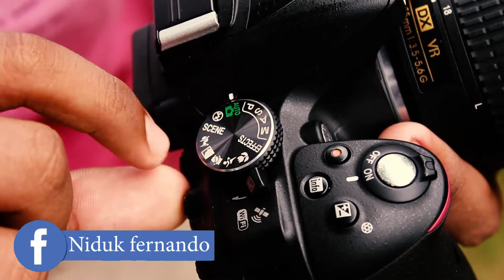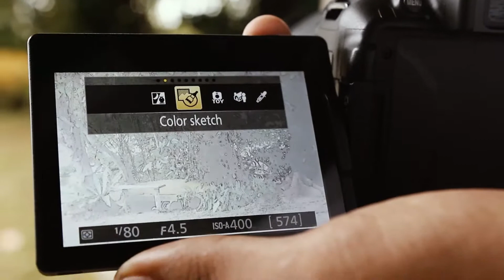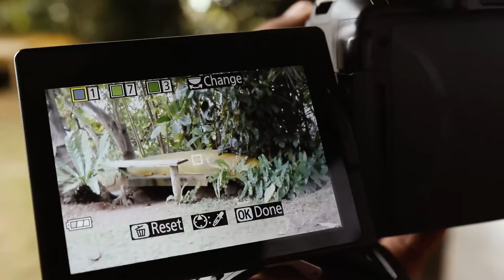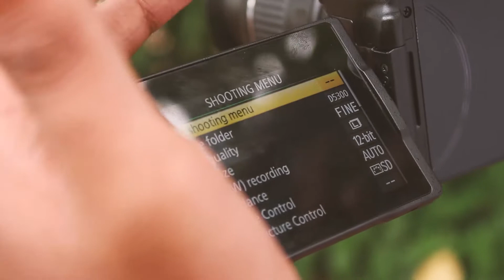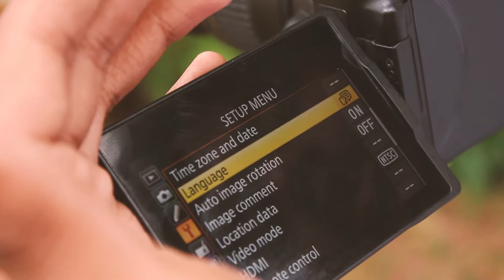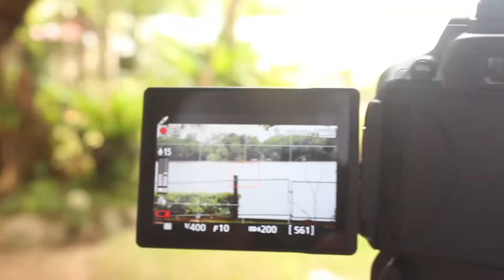NIKON D5300 camera Review